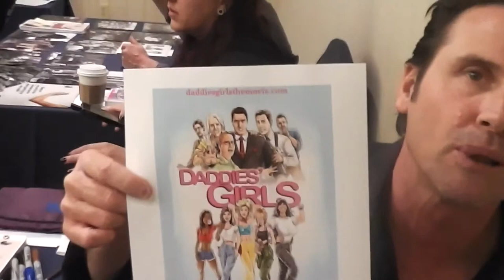Cyril O'Reilly Interview - 2012